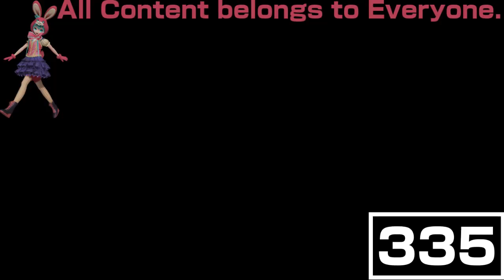(REQUESTED) Windows 98 Commercial in Panda Major